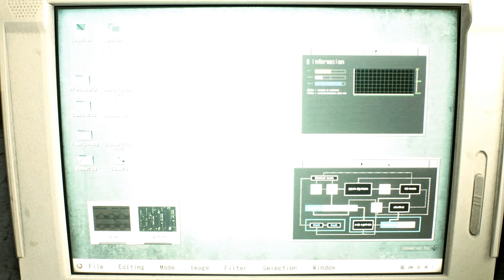Resident Evil 2 Remake mod Claire Cat face Black Outfit mod